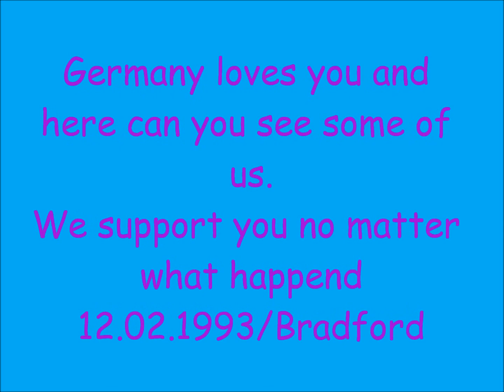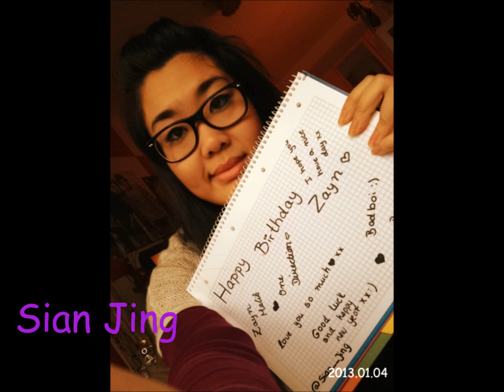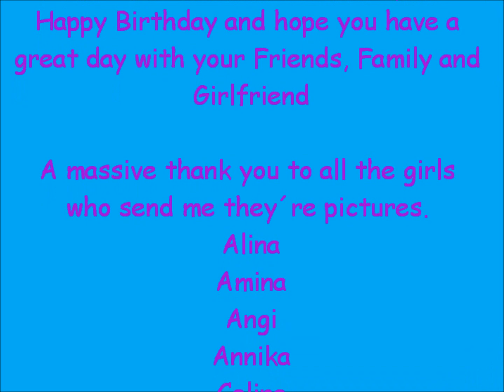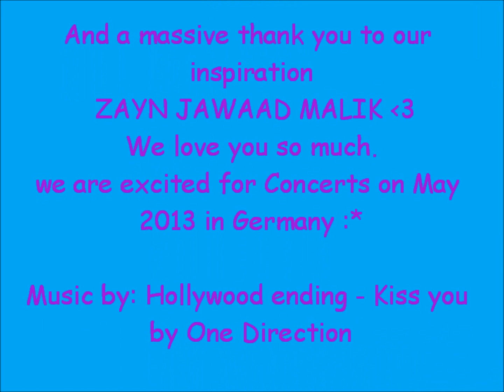Happy 20. Birthday Zayn Malik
This is a Birthday video for Zayn Jawadd Malik Born on Januar, 12th . 1993 the best wishes from German Directioner for you :*